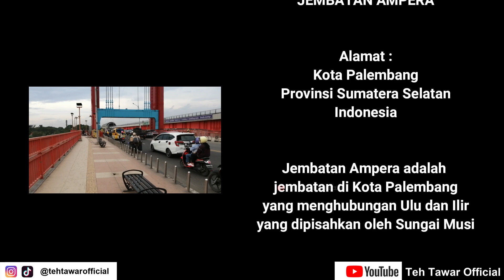Jembatan Ampera Palembang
Jembatan Ampera adalah sebuah jembatan di Kota Palembang, Provinsi Sumatra Selatan, Indonesia. Jembatan Ampera, yang telah menjadi semacam lambang kota, terletak di tengah-tengah Kota Palembang, menghubungkan daerah Seberang Ulu dan Seberang Ilir yang dipisahkan oleh Sungai Musi

Jembatan Ampera, yang telah menjadi lambang kota, terletak di tengah-tengah Kota Palembang, menghubungkan daerah Seberang Ulu dan seberang Ilir yang dipisahkan oleh Sungai Musi. Jembatan Ampera dibangun pada tahun 1962 dengan biaya pembangunan yang diambil dari perampasan perang Jepang.

Hal demikian juga terjadi pada pembangunan tugu Monas Jakarta. Jembatan ini awalnya sempat diberi nama Jembatan Soekarno, presiden Indonesia saat itu. Pemberian nama tersebut dianggap sebagai bentuk penghormatan kepada jasa presiden Soekarno saat itu.
Namun, presiden Soekarno kurang berkenan karena tidak ingin menimbulkan tendensi individu tertentu.

Dari alasan tersebut nama jembatan kemudian disamakan dengan slogan bangsa Indonesia pada tahun 1960 yaitu Amanat Penderitaan Rakyat atau disingkat Ampera.
Struktur bangunan jembatan Ampera dijelaskan sebagai berikut:

1. Jembatan Ampera dibangun dengan panjang 1,117 meter dan lebar 22 meter

2. Sementara tinggi jembatan Ampera adalah 11,5 di atas permukaan air, sedangkan tinggi menara mencapai 63 m dari tanah.

3. Antar menara memiliki jarak sekitar 75 meter dan berat jembatan berkisar 944 ton